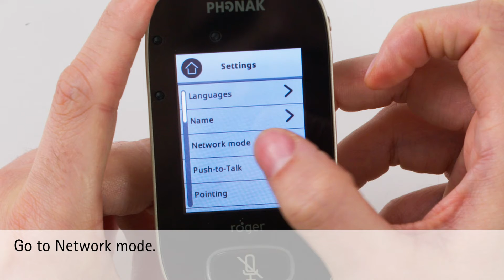Roger Touchscreen Mic Network Settings